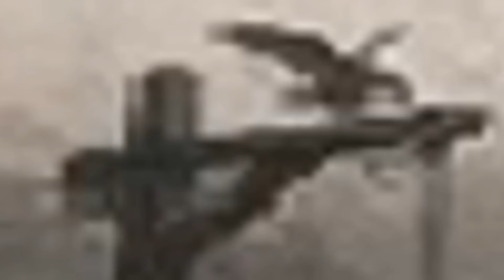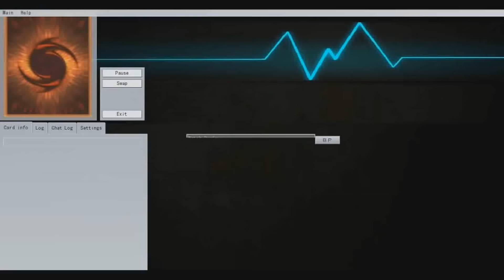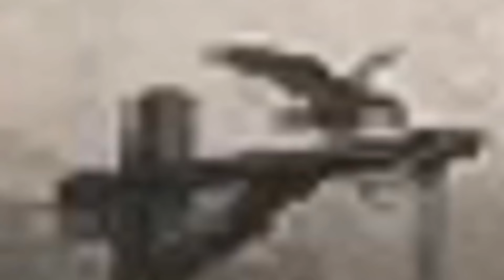Top 10 - BROKEN Needlefiber Decks!! THE BEST LINK MONSTER IS HERE!! **BROKEN**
➤Join Facebook Group YGOPRO Kingdom
For Weekly YGOPRO Tournaments(Me,JadenBr,SharkYGOPRO & more big youtubers Here) -
0:00 - Naruto OST - Kokuten  Extended
4:15 - [PS1] Yu-Gi-Oh! Forbidden Memories OST - Heishin Duel (EXTENDED)
7:05 - [Yu-Gi-Oh! 5D's] HOPELESS BATTLE - EXTENDED [11 MINUTES]
- What Yugioh game i use?
- YGOPRO 遊戯王ａｄｓ 遊戯王 開封
Learn how to DOWNLOAD all YGOPRO games here:
How to Add/install YGOPRO decks? 遊戯王 新マスタールール
- i Made This Yu-Gi-Oh! Video With:
if u want to find me?
Tdoane - Undertaker05
devpro- gogata
YGOPRO Percy - Yu-Gi-Oh -Tube,gogata05,gogata
Checkmate- gogata05
Deck List During At the End Of the Video.